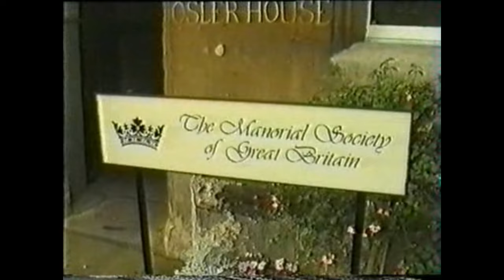Medial sword latosa